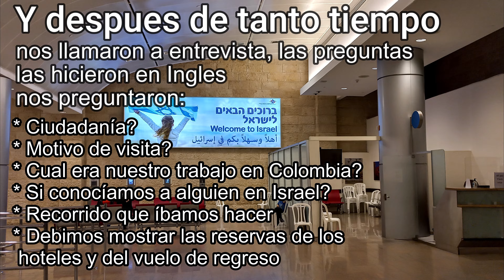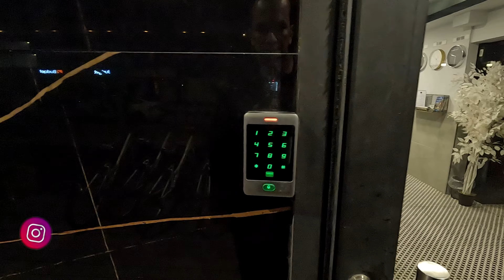NOS DETUVIERON EN EL AEROPUERTO BEN GURION EN ISRAEL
Nos detuvieron en el Aeropuerto Internacional Ben Gurion, una serie de rigurosos controles nos esperan. pero lo que no me esperaba después de esto, era la sorpresa que nos tenían en el hotel¡¡¡

DONACIONES . ¡Todo lo recaudado va directo a los viajes!

00:00 Intro
00:15 Aeropuerto Ben Gurion Tel Aviv
05:51 Llegada al Hotel